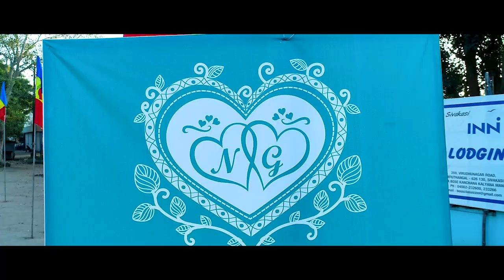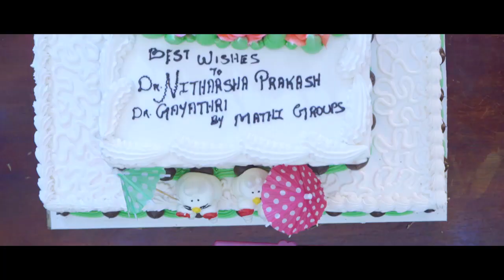Nitharshan with Gayathri Candid Video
Surya Digital,Sivakasi.9843074328